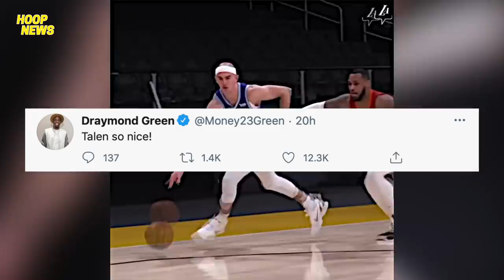DRAYMOND GREEN PINURI Si LeBron, Kuzma At THT Matapos Ang Laban Nila Sa Nuggets!